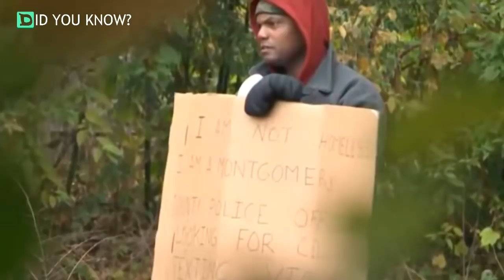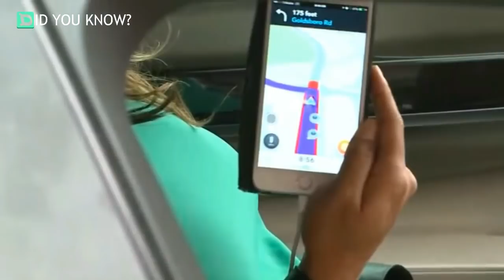This Man On The Roadside Seemed Harmless, But He’d Actually Set A Trap For Unsuspecting Drivers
Image: YouTube/USA TODAY

Given that he was dressed in a hoodie and holding a cardboard sign, many people might have assumed that the man on the side of the road was homeless and panhandling for money. However, while the stranger appeared innocent enough, he’d actually set a trap for unsuspecting drivers.